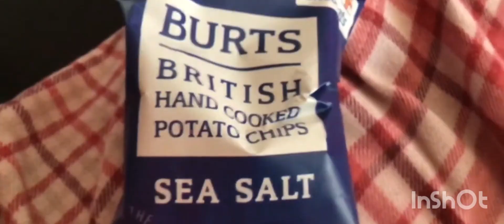YUZURU HANYU AND SHOMA UNO ARE LAUGHING NOW! (ALL OF IT!!)